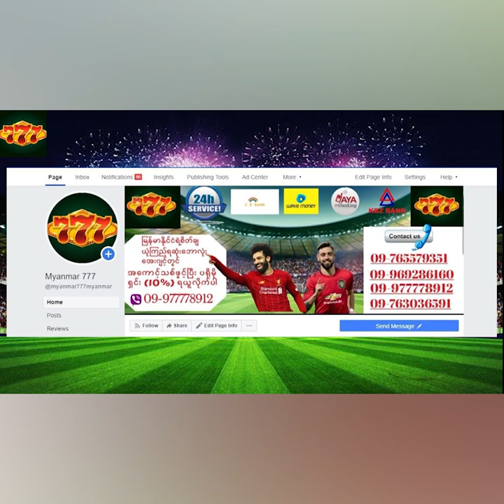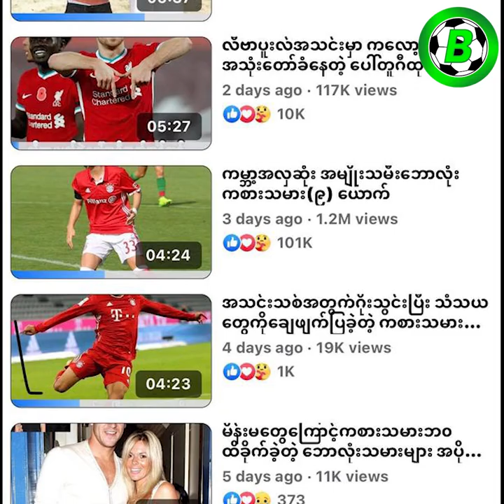မြက်ခင်းစိမ်းထဲက ကစားသမားဘဝထက် ဂိမ်းထဲက ဘောလုံးသမားဘဝမှာ ဝင်ငွေပိုကောင်းနေတဲ့ ဒေးဗစ်ဘက်ခမ်း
အားပေးနိုင်ပါတယ်ခင်ဗျာ

Credits